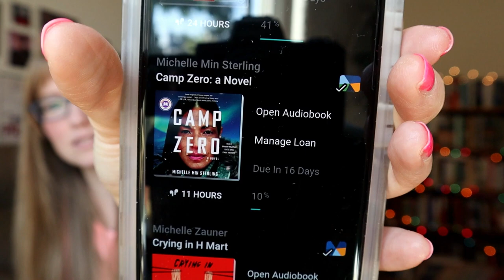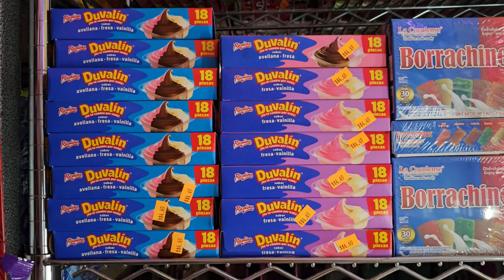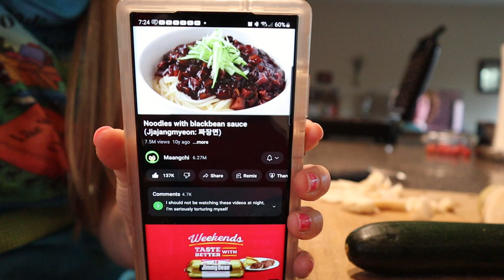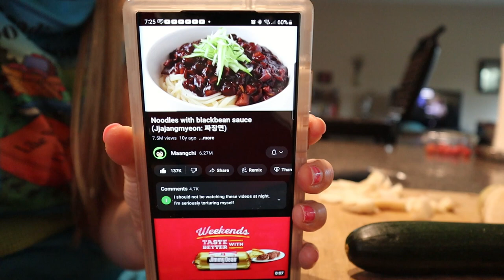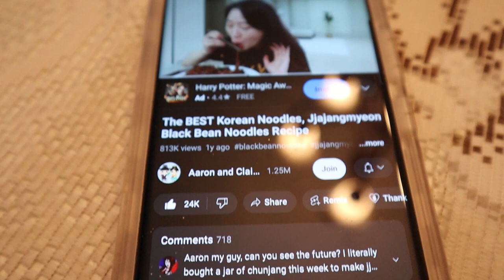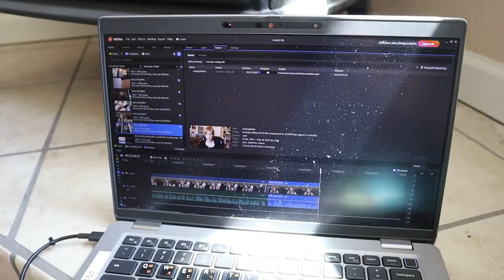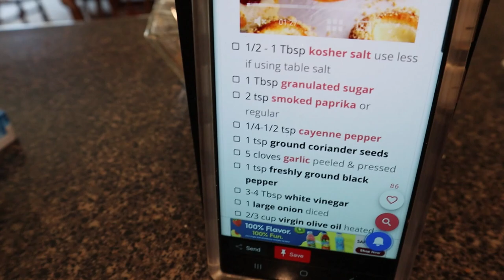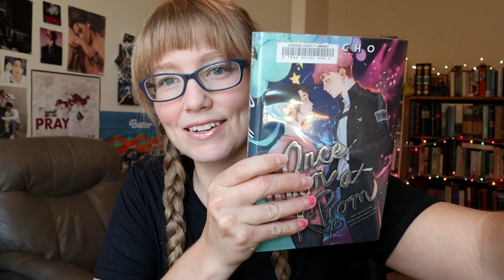making jjajangmyeon, bleak house, & dramaaaa | weekly reading vlog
Welcome! My adsense proceeds are donated to Families Together, an organization supporting foster, adoptive and reunified families. You can learn more and donate by clicking the links below or checking out this interview with the founder of Families Together . To find out more about Families Together, check out their website (also linked at the end of my videos)

Today's video is this week's weekly vlog! A lot of the content is related to ktropeathon

b o o k s  &  m e d i a  m e n t i o n e d
Banned Book Club by Hyun Sook Kim and Ryan Estrada
I Guess I Live Here Now by Claire Ahn - DNFed
Once Upon a K-Prom by Kat Cho
Idol Gossip by Alexandra Leigh Young
Camp Zero by Michelle Min Sterling - DNFed
Saved by Benjamin Hall - Finished
A History of Korea by Kyung Moon Hwang
Pilgrim's Progress by John Bunyan
Cloud Cuckoo Land by by Anthony Doerr
Princess Bari by Hwang Sok-yong
Washed and Waiting by Wesley Hill
The Memoirs of Lady Hyegyong
Comeback: a kpop novel by Lyn Ashwood and Rachel Rose
The Belton Estate by Anthony Trollope

@dokjayoon posted a ktropeathon vlog

All of the adsense proceeds from this channel go to the charity Families Together .

Now, you can bring the full Neighbors program to your community! Under our "Do it yourself (with our guidance!)" program, we offer you all the tools, resources, and support you need to implement Neighbors right where you are.